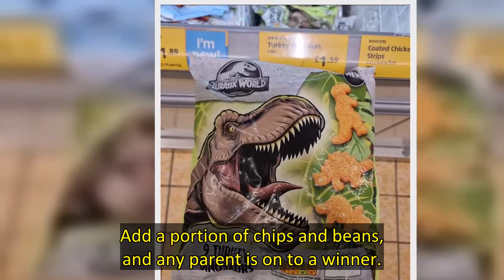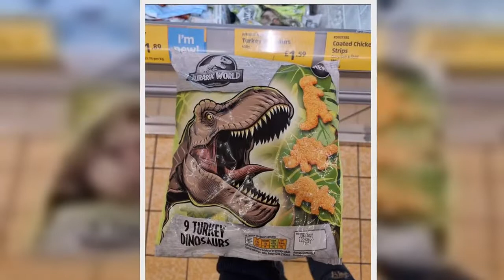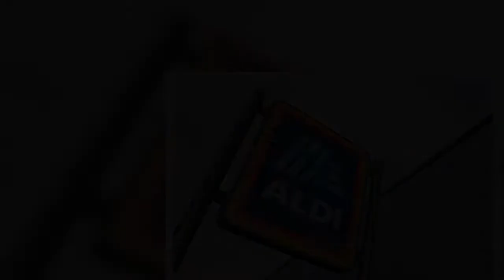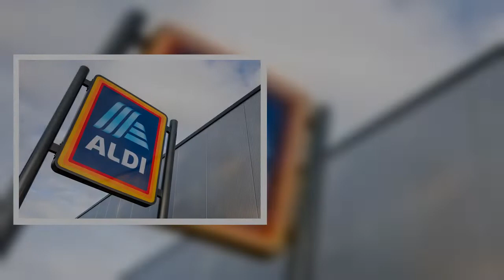Aldi shoppers are oven the moon to discover that the store has started stocking its own brand of tur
Turkey dinosaur fans rejoice! Aldi have begun stocking the once-popular kids meal staple, and a bag of nine will only set you back £1.59.
Add a portion of chips and beans, and any parent is on to a winner.
The taste turkey-based treat is, of course, shaped into dinosaurs, and reptile fan children will be able to recognise them as an array of dinosaurs such as Tyrannosaurus rexes, Stegosaurus’, and Triceratops’.
It’s believed the 90s favourite has dropped on shelves as a result of Jurassic